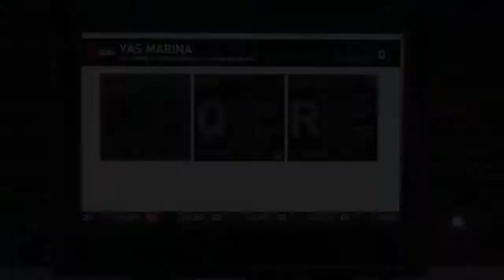Let's Play F1 2011 [GER] 058 - Großer Preis von Abu Dhabi (Q)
Qualifikation aus Abu Dhabi